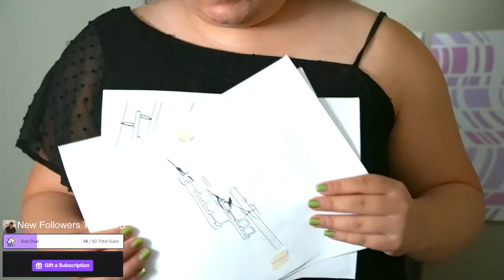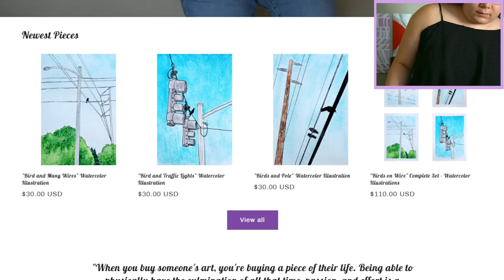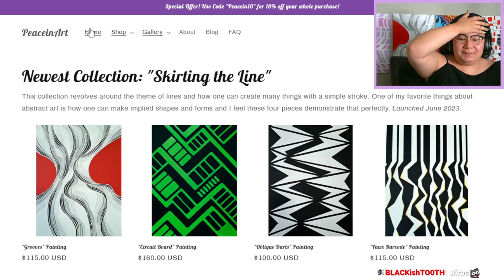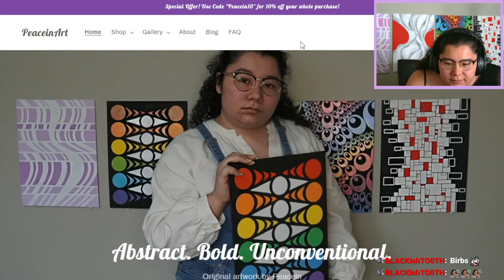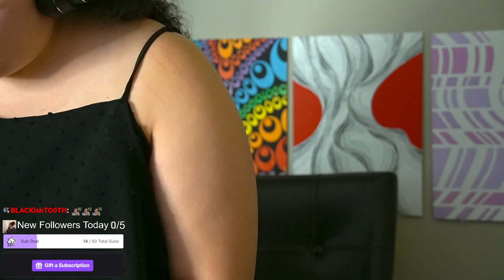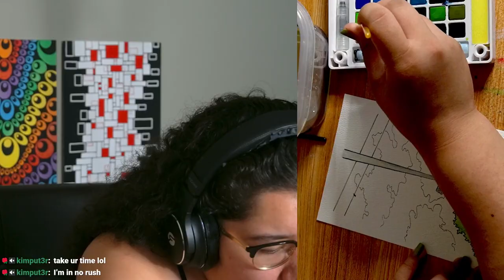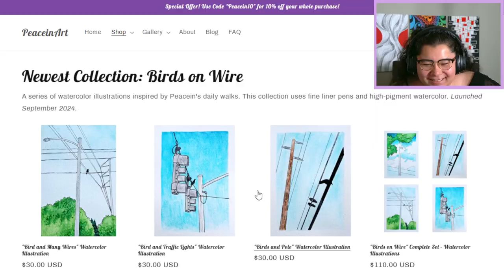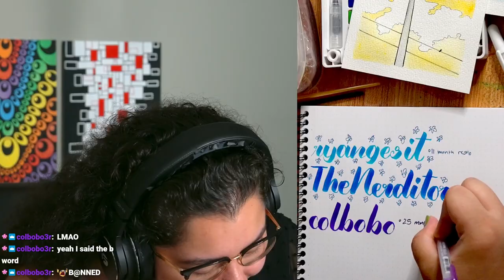9/7/24 NEW ART DROP! WATERCOLOR PAINTING! peaceinart.myshopify.com USE CODE YT10 FOR $10 OFF!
Time Stamps
00:00:00 Starting Soon
00:05:00 Intro
00:18:00 Making Demo Piece
01:44:00 Thanking Subs Calligraphy